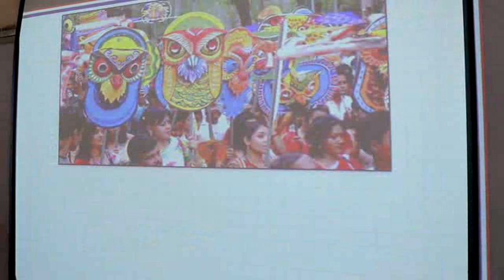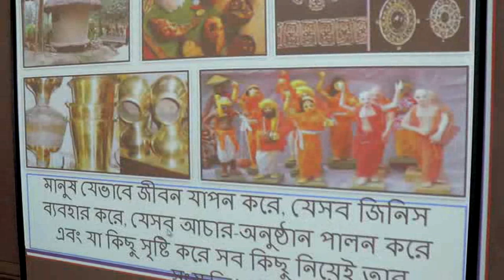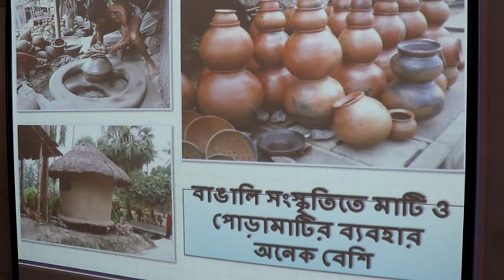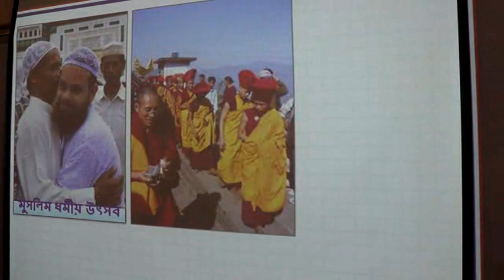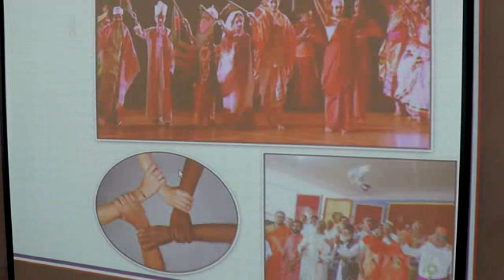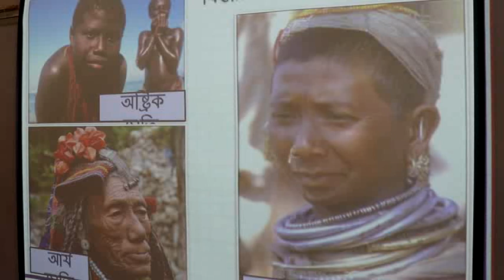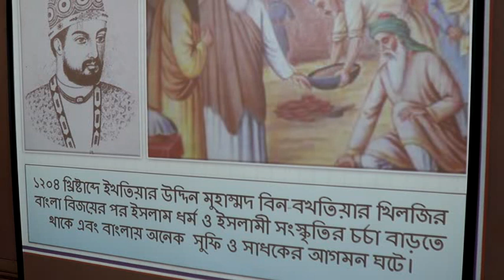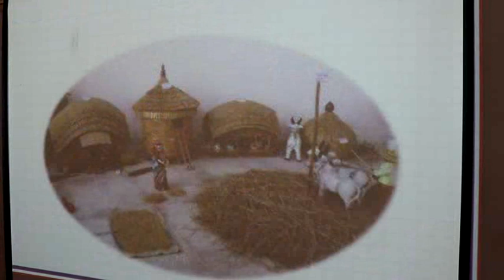BGS (VI) Class - Ghatail Cantonment Public School and College